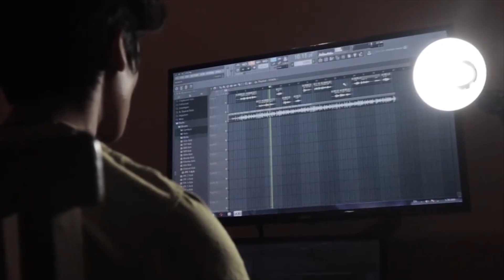PASANGAN KELAS DUNIA‼️Lihat Deretan Goal Gila Duet Mo Salah Dan Mane Di Liverpool Yang Buat Geger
Alisson Simon Mignolet Virgil van Dijk Joel Matip Joe Gomez Dejan Lovren Andrew Robertson Alberto Moreno Trent Alexander-Arnold Nathaniel Clyne Fabinho Naby Keita Gerginio Wijnaldum Jordan Henderson James Milner Alex Caoimhin Kelleher Kelleher Oxlade-Chamberlain Adam Lallana Sadio Mane Mohamed Salah Xherdan Shaqiri Roberto Firmino Daniel Sturridge Divock Origi Liverpool Kopites Bigreds The Reds Pedro Goncalves Ozan Kabak Ben Davies Hervey Elliot Milan Skriniar Goncalves Sporting Lisbon
Kenny Dalglish Ian Rush Anfield Michael Owen Andy Lonergan Liverpool Champions UEFA Champions league Barclays premier league Redman YNWA Allez The Kops Kop Up The Reds Liverpool Juara Juara Premier League Juara Liga Inggris Manchester City Manchester United Chelsea Tottenham Hotspur Arsenal Barcelona Liga Champions